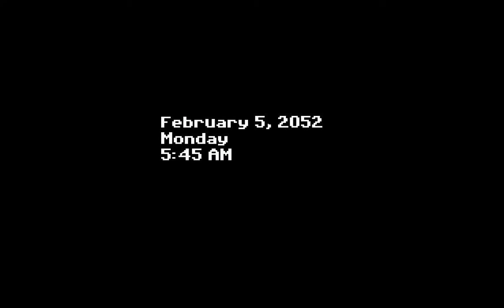Long Play - Earthling Priorities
(This is a long-play of a short game, also the reason for my shortest ever game review:

Obviously as this is the long-play of a point and click adventure game, it will contain spoilers...